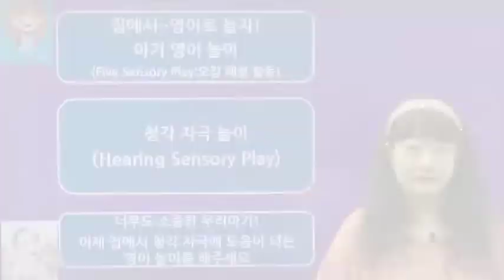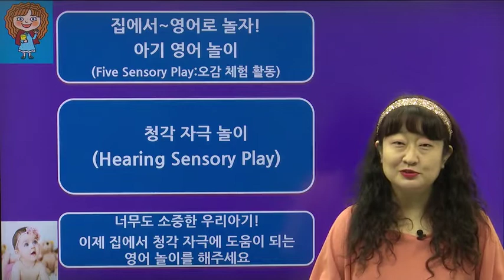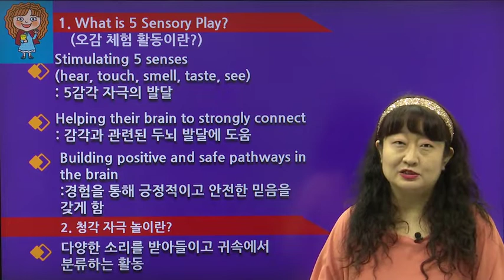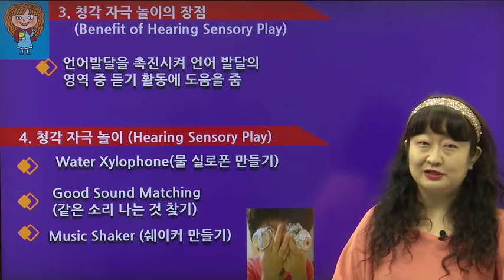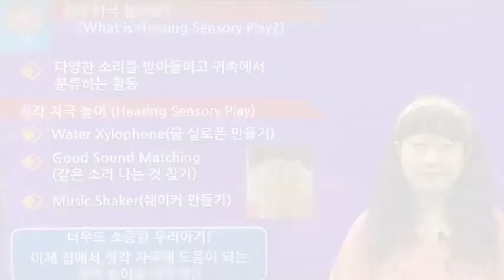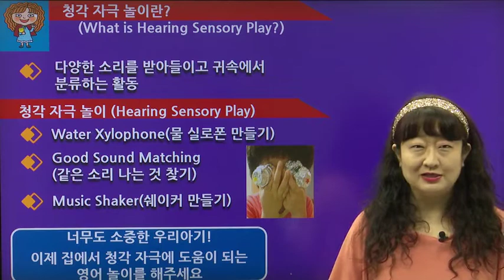집에서 영어로 놀자 영어 오감 체험 활동🎨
오감을 자극하는 다양한 활동을 영어로 하면서 아이의 고른 발달을 도와주세요.

강의특징
- 초보 엄마 아빠도 쉽게 이해할수있는 기초적인 내용으로 구성되어 있습니다.
- 영어 교육에 있어 필요한 핵심적인 내용들을 강조하여 학습에 도움이 됩니다.